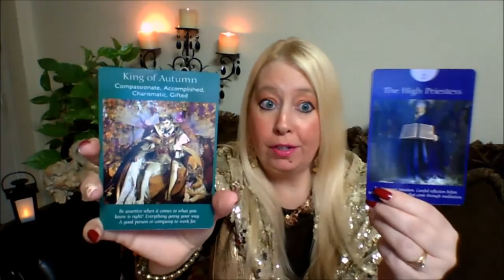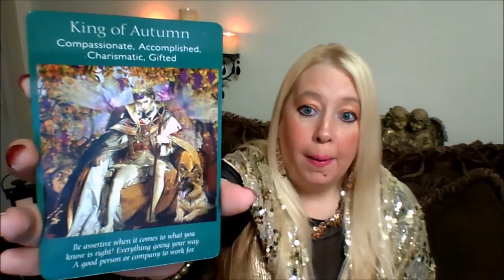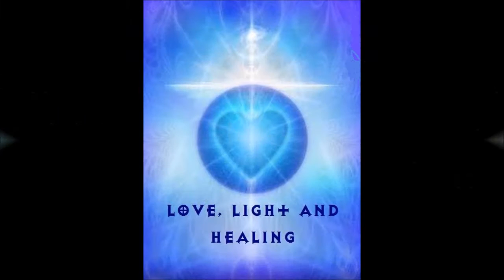Coffee with Kelly RUNE READING FOR 2016.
A Lovely Way To Start Your Day! Motivational Mind Power With A Weekly Card Reading.